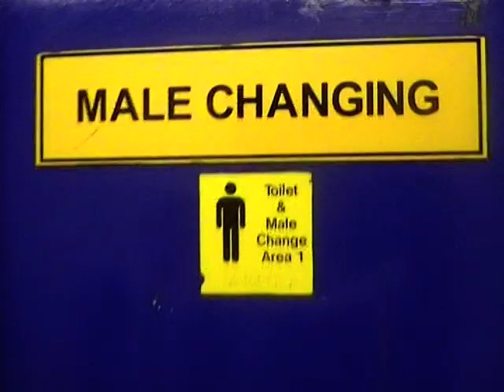VTS 08 1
Ayodeji's video